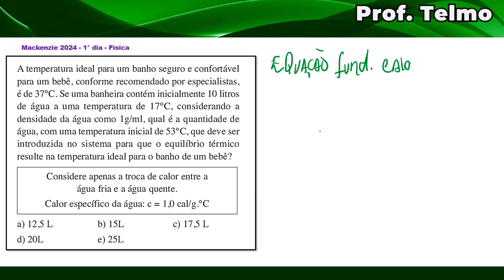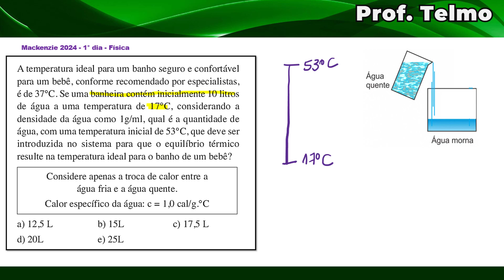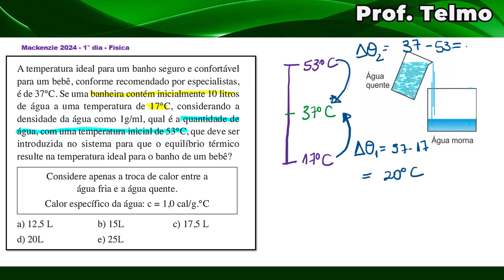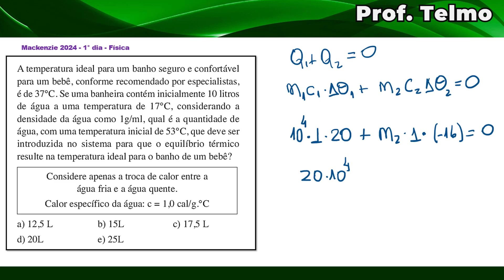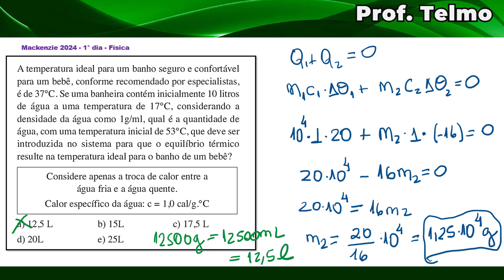CALORIMETRIA - TROCAS DE CALOR - VESTIBULAR MACKENZIE 2024 - FÍSICA - 1° DIA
📚 LIVRO➡ Liberdade e Crescimento: Um Guia para o Autoconhecimento A temperatura ideal para um banho seguro e confortável para um bebê, conforme recomendado por especialistas, é de 37°C. Se uma banheira contém inicialmente 10 litros de água a uma temperatura de 17°C, considerando a densidade da água como 1g/ml, qual é a quantidade de
água, com uma temperatura inicial de 53°C, que deve ser introduzida no sistema para que o equilíbrio térmico resulte na temperatura ideal para o banho de um bebê?

a) 12,5 L b) 15L c) 17,5 L
d) 20L e) 25L

🚀 Torne-se MEMBRO e apoie ainda MAIS o canal!

🔻 Conecte-se comigo 🔻